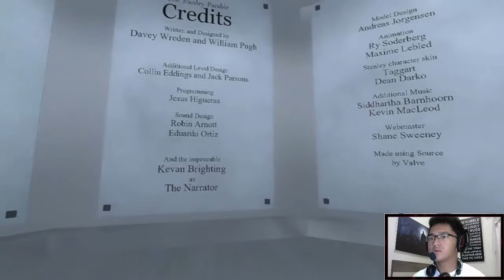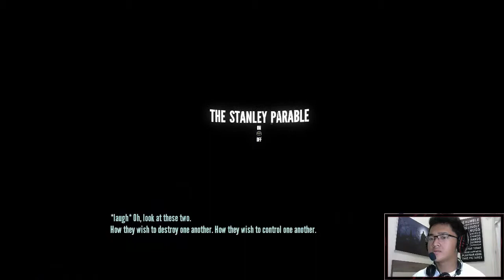TRYING TO ESCAPE - The Stanley Parable (2)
Hey Guys,Its Me!Ready to play the game!

STAY AWESOME!